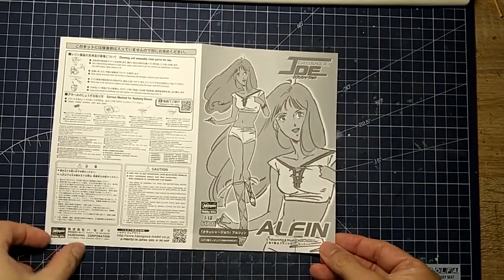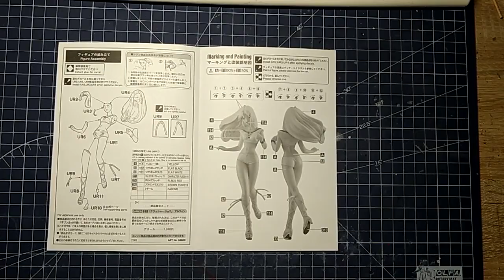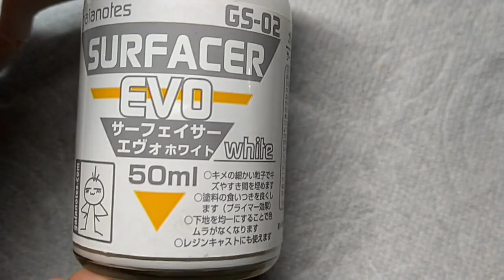CRUSHER JOE ALFIN アルフィン HASEGAWA 1:12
クラッシャ－ジョー アルフィン